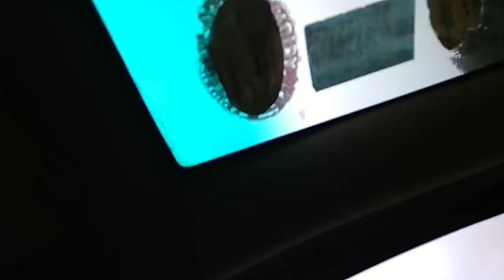Bachelor party in kanatal Mussoorie 💕